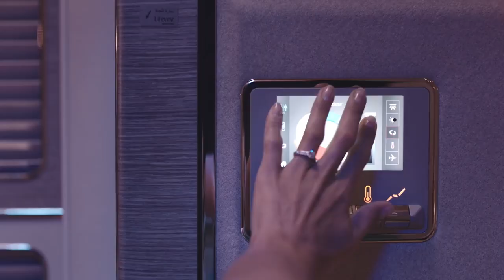Emirates Cabin Crew | Introducing First Class | Jay Muzic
Enjoy this Music and give us your reviews on Comments down .

Jay Muzic